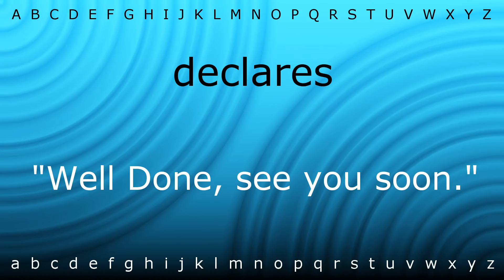Here I will teach you how to pronounce 'declares' with Zira.mp4